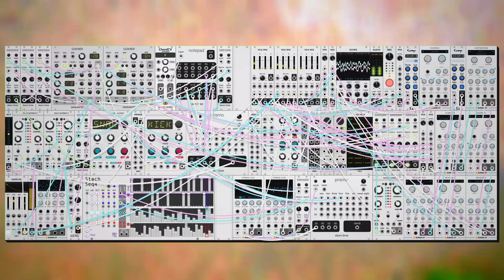dawn bree - she's so pretty (modular synth ambient)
not gonna lie this essentially ended up being a girl in red fanfiction instrumental. i'm such a big fan of the instrumentation on girl in red songs.

i finally got a pickup for the acoustic guitar which is what led to that acoustic loop on this one. i'm probably going to be playing around with that for the next few days as i can get a really nice extra saturation from the amp for that warm acoustic feeling that fits really well with how many upper chord extensions i use.

progression is back and forth on I-vii in B lydian which is a little bit saucy, i've had a tough time working with lydian in the past because you need to pay attention to the tritone but i really like how bright you can make it on songs like this one. anyways i hope you like this one, let me know what you think! :)